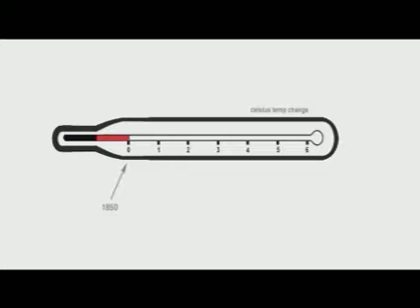Age of Stupid: Making Of: Rob as The Archivist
Local Camden actor Rob playing the part of our archivist, later filled by Pete Postlethwaite, in a rough cut from 2007